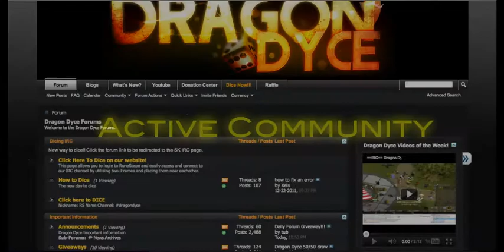Dragon Dyce Promo Vid - Jalloul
Dragon Dyce Promotional Video by Jalloul
Join Dragon Dyce Today the #1 Dicing clan on Rs, Monthly Drop Parties With an Upcoming 10b Drop On December 30th at 6pm Eastern.